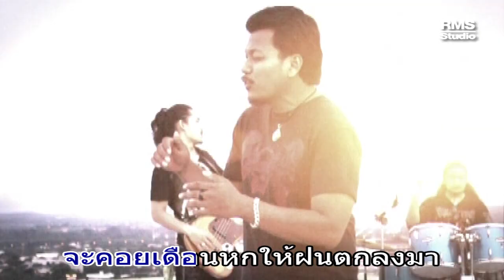เพลงอกหักเดือนห้า - กินรี - อัลบั้มพิเศษเพื่อนพ้อง